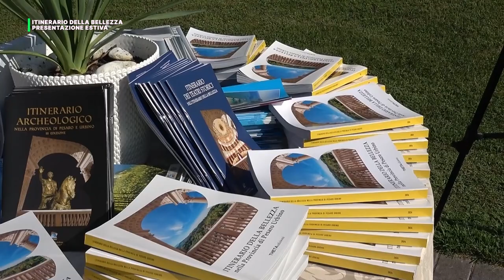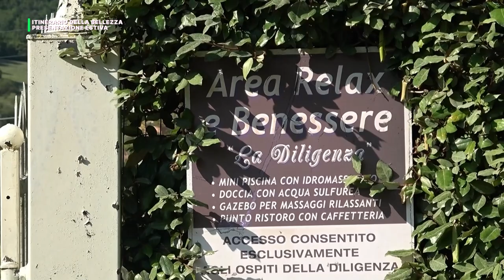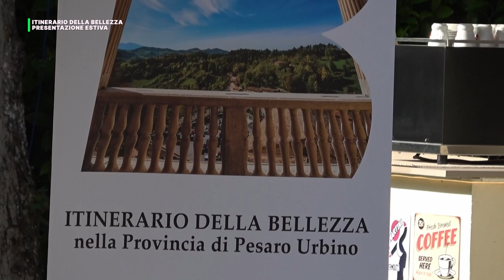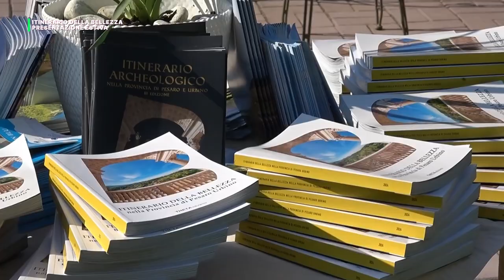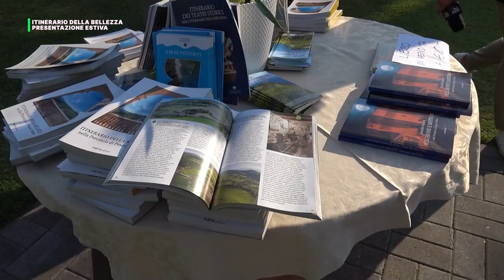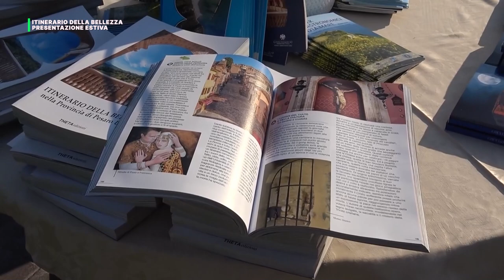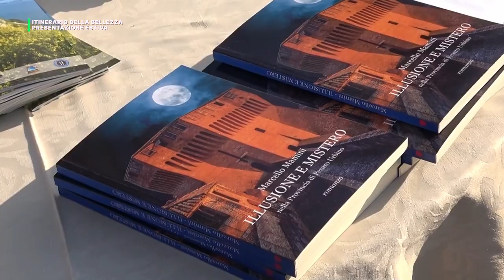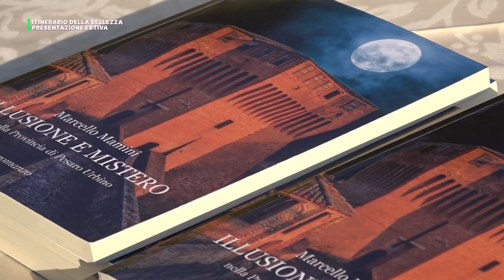CONFCOMMERCIO MARCHE NORD - PRESENTAZIONE ESTIVA "ITINERAIO DELLA BELLEZZA"